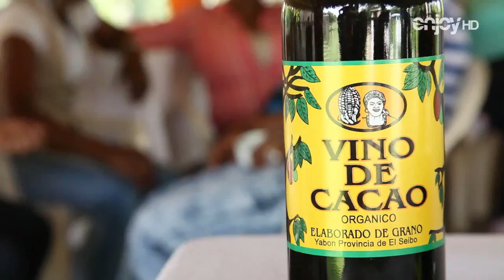CONACADO: Tour de Chocolate parte 2 (por EnjoyTV)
Descubre el origen del chocolate.
Grabado en el municipio Hato Mayor del Rey, provincia de Hato Mayor hasta la sección Yabon, en el Distrito Municipal de San Francisco -- Vicentillo, en la Provincia de El Seibo.

Producido por:
STEFANO DE SANTI
Director:
CLEARCO
Art design:
PAOLO MARTINI